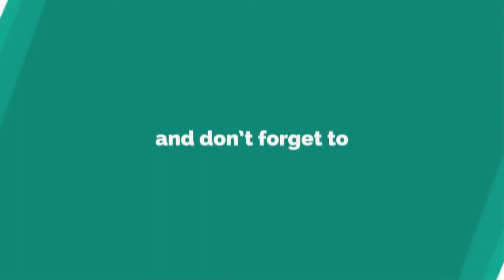Amir khan 53th birthday celebration with media!!!!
Bollywood actor Amir khan 53th birthday celebration with media...His wife kiran rao also present there.And he openly kiss his wife.